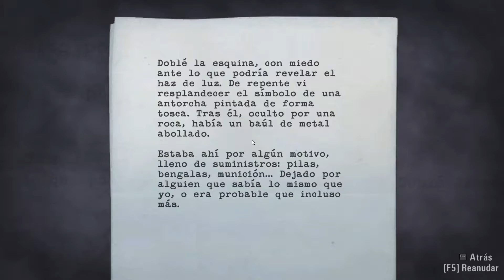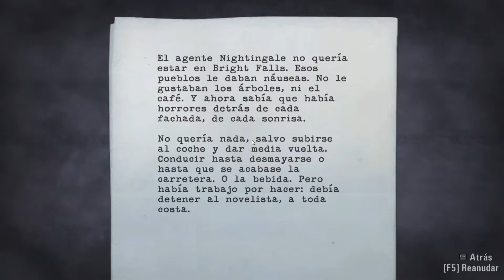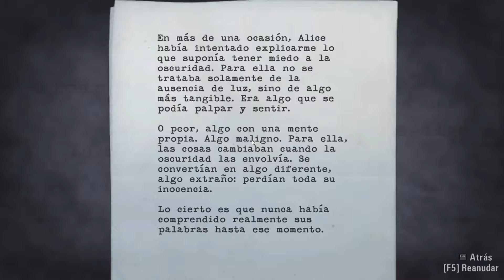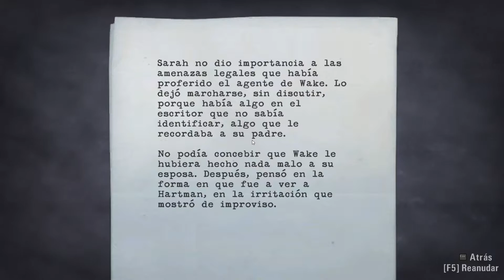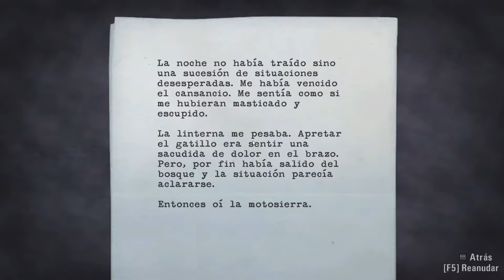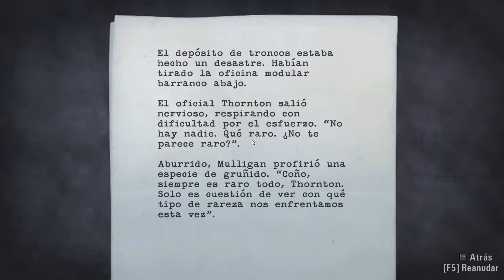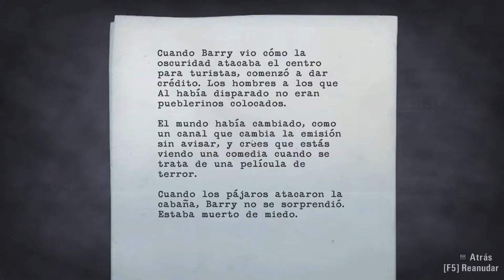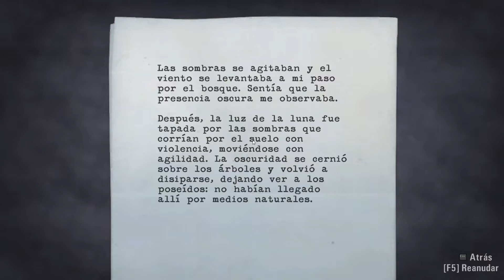Alan Wake Parte 4 Gameplay Español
-El Parque Nacional de Elderwood